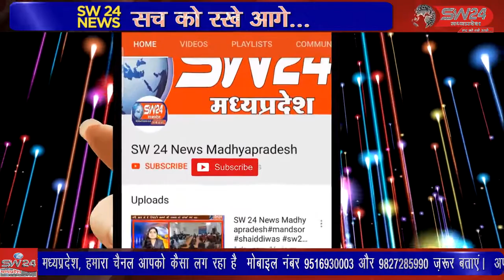सतवास - पवित्र श्रावण माह मे भगवान भोलेनाथ की वंदना स्तुति का क्रम निरंतर जारी रहता है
पवित्र श्रावण माह मे भगवान भोलेनाथ की वंदना स्तुति का क्रम निरंतर जारी रहता है इसी श्रृंखला मे कांटाफोड़ के ऋणमुक्तेश्वर महादेव मंदिर से भगवान विजेश्वर मंदिर बिजवाड तक शिव भक्तों द्वारा कावड यात्रा निकाली गई। सतवास से जीतू सिंगी की रिपोर्ट